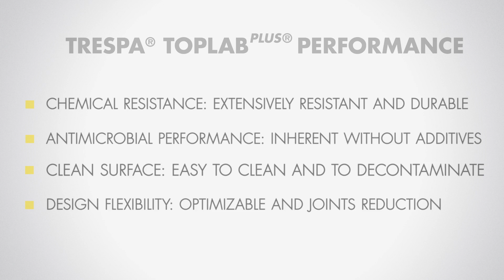Trespa TopLab PEFC™/FSC™ Certifications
Most of Trespa®'s primary raw material, made by up to 70% wood-based fibers, comes from managed forests that are recognized by PEFC™ and FSC™ forest management programs. These organisations make sure that forests are sustainably managed ; taking the ecosystem and biodiversity into consideration, as well as fair labour conditions amongst other eco-benefits. Trespa is certified for both PEFC™ and FSC™ and the entire Trespa® TopLab® product range is now available with PEFC™or FSC™ certifications upon request in restricted quantities and jurisdictions. Both PEFC™ and FSC™ certifications are a clear way for Trespa to show its commitment to forest conservation and support of better forest management.